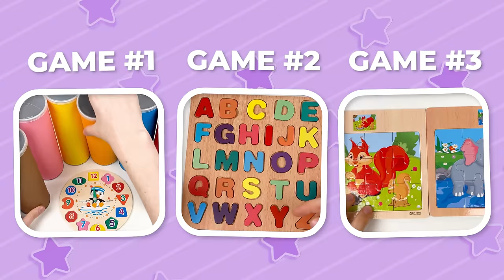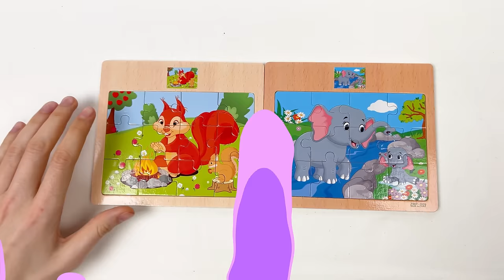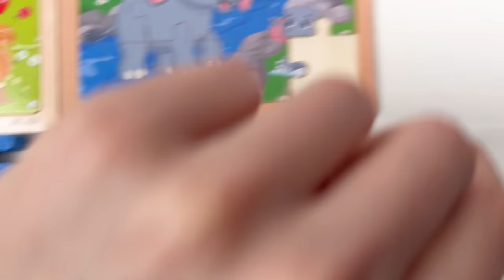Learn ABC, Numbers, Counting with Animal Puzzle Games For Kids | Toddler Learning Video